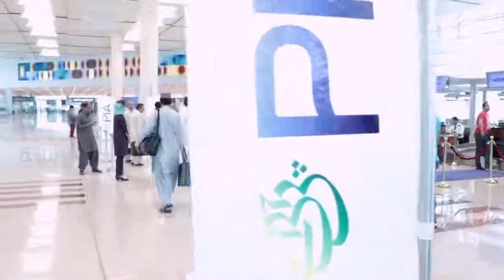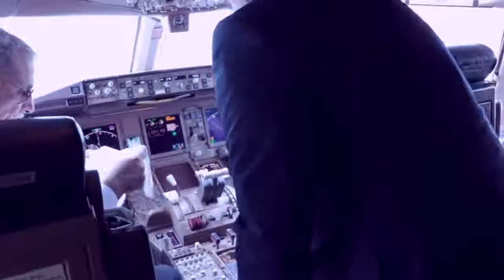President & CEO PIACL, Dr Musharraf Rasool Cyan, takes a tour of the new Islamabad International Air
It's the third day of Eid. President & CEO PIACL, Dr. Musharraf Rasool Cyan, takes a tour of the new Islamabad International Airport. Watch to know more.